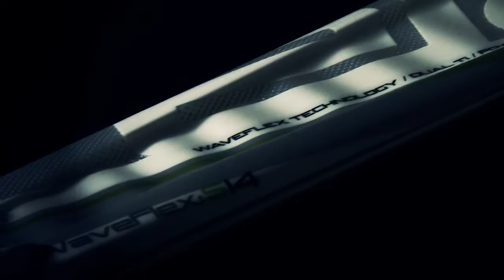Elan_waveflex_720HD.wmv